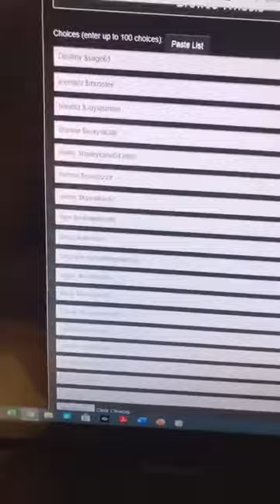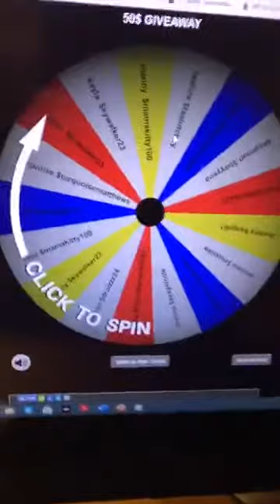$50 GIVEAWAY RESULTS - WEEK 3